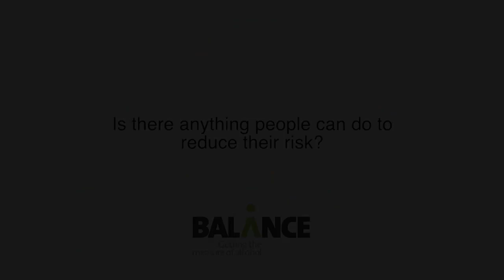Alcohol and mouth cancer explained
Oral surgeon Jennifer Korsen explains the link between mouth cancer and alcohol - and how to look out for the early warning signs of mouth cancer.